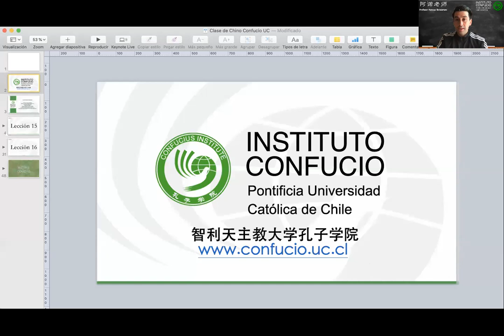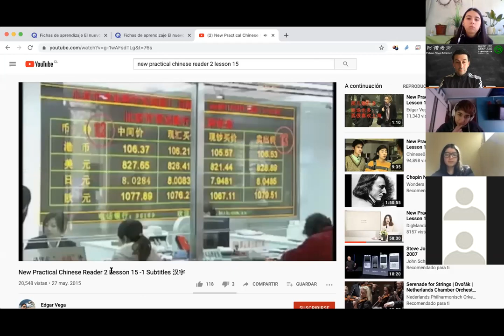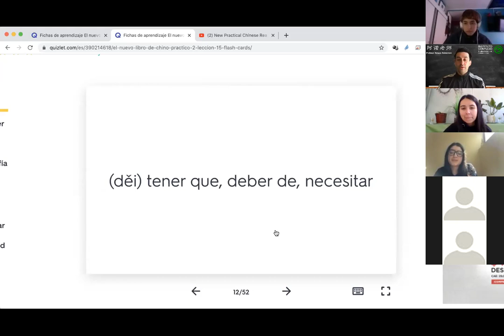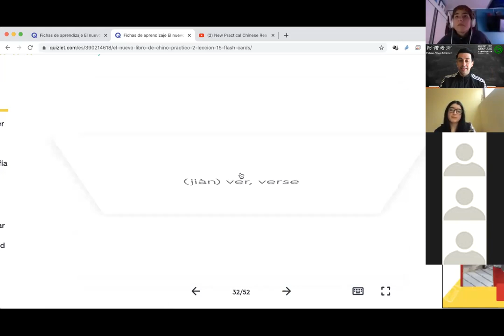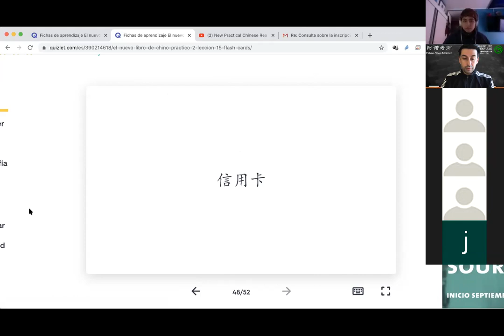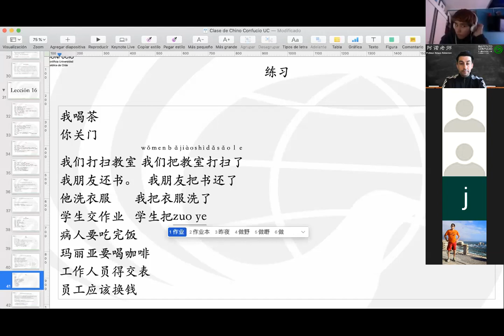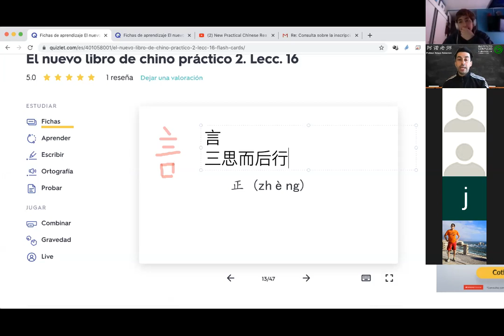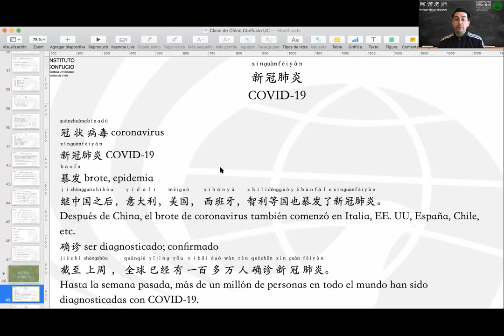Clase 1 y 2 de Chino mandarín nivel medio. Confucio UC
Laoshi Aznous Boisseranc